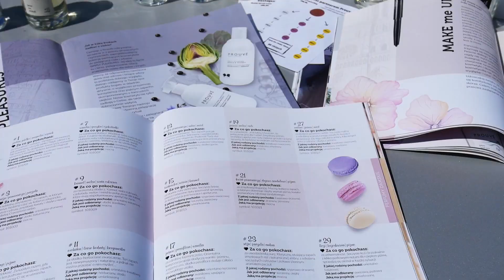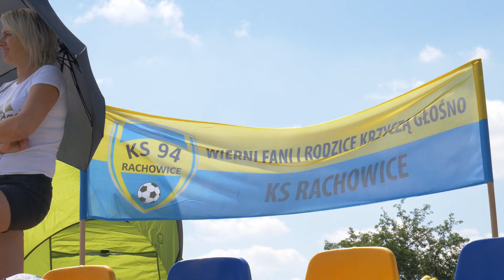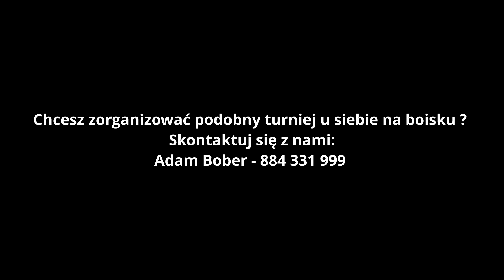Prouvé Cup Raszczyce - sierpień 2020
Turniej Piłki Nożnej - Prouvé Cup